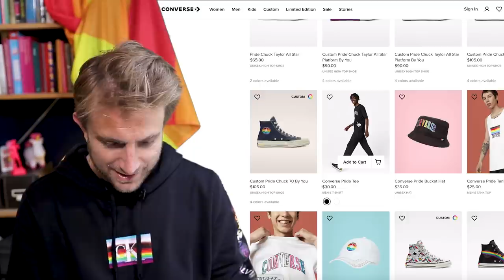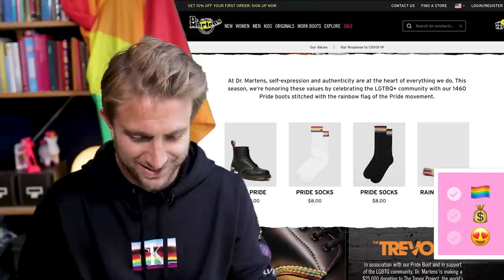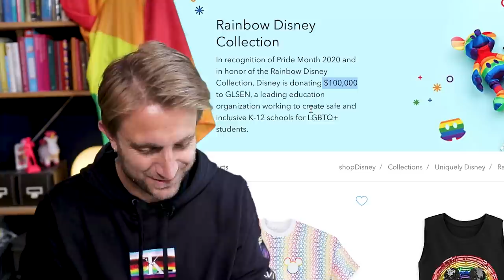Dit is WALGELIJK! Pride-collecties van Apple, Converse en Dr. Martens + bloopers 🏳️‍🌈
Oorspronkelijk was dit een bonusvideo voor Team Kijk maar even - nu ook online voor al m'n kijkers want het is Pride motnh (in Amerika). Het opnemen van mijn video over Pride-collecties ging natuurlijk niet geheel vlekkeloos, dus in deze video kun je me lekker zien stuntelen. En ik heb nog een paar extra merken behandeld: Converse, Dr. Martens, Amsterdam Denim en Apple. Veel plezier!

FAVO SPULLEN (bestellen via deze linkjes helpt mij! 💖)

CAMERA GEAR
🦍 Statief voor grote camera - Joby Gorillapod